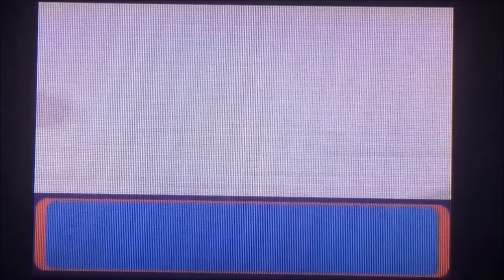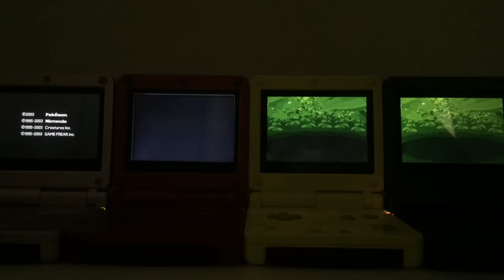Live Shiny Rayquaza after 2,600 SR's exactly! (Sapphire)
2 in 24 hours! 2 Sexy ass dragon shinies in such a short amount of time? Thats fine with me! Enjoy the vid.